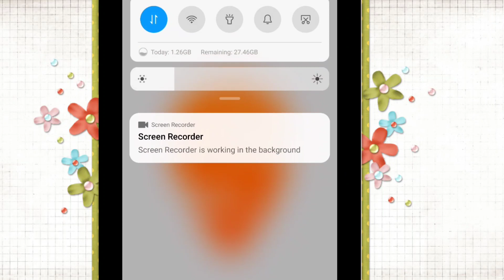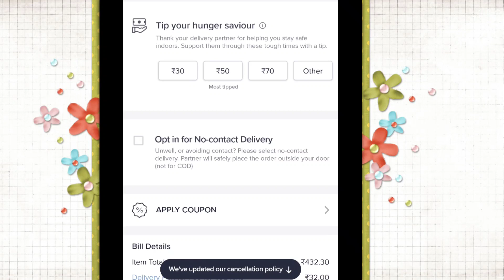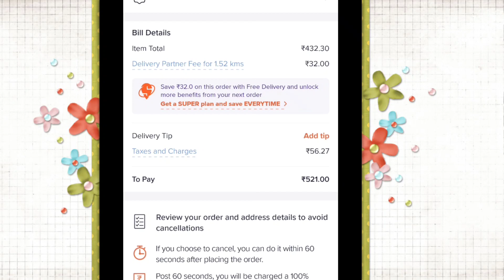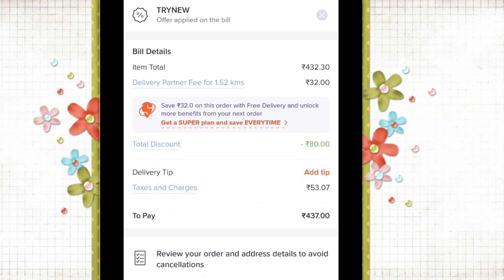Swiggy new promo code 2023 | Swiggy new offer | swiggy offer today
Dosto is video me ham janenge ki Swiggy app par 50% cashback kaise le sakte hai!